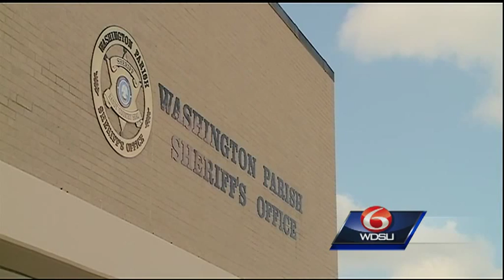Juveniles held in Washington Parish jail in sexual assault investigation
Three juveniles are being held in connection with a sexual assault case in the Washington Parish jail.